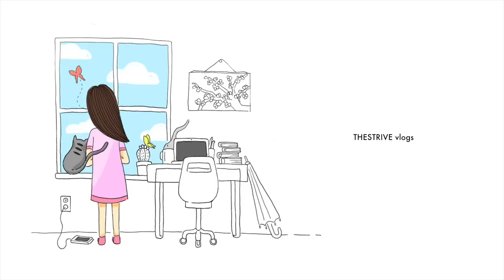what a week in med school looks like: EMERGENCY MEDICINE BOOTCAMP (vlog)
Currently doing an emergency medicine bootcamp to prepare for residency. Can’t believe medical school is almost over. Thank you so much to those who pre-ordered the sweatshirts! Thank you for supporting the channel! If you’re looking to get one they are now available now the

Mailing Address:
Jamie L.